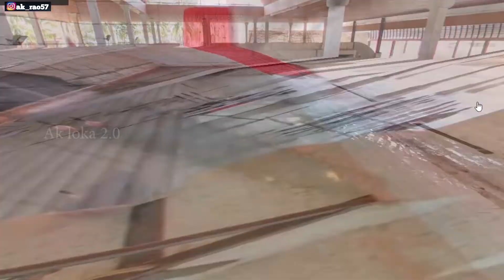ಇಶಾ ಫೌಂಡೇಶನ್ ಪೂರ್ತಿ ಮಾಹಿತಿ ( ಶಿವರಾತ್ರಿಗೆ ತಯಾರಿ ) | Isha yoga center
kukke subramanya to dharmasthala Road View

karnataka all temple,
karnataka anjaneya temple,
karnataka amman temple,
karnataka ayyappa temple,
karnataka annapoorneshwari temple,
karnataka ammavari temple,
karnataka temple breaking news,
karnataka temple broken,
karnataka temple bill,
karnataka bahubali temple,
karnataka buddha temple,
karnataka biggest temple,
karnataka belur temple,
karnataka best temple,
karnataka chamundeshwari temple,
karnataka chowdeshwari temple,
karnataka sigandur chowdeshwari temple,
golden temple karnataka coorg,
karnataka temple dance,
karnataka temple dalit,
karnataka temple dharmasthala,
karnataka dattatreya temple,
karnataka devi temple,
karnataka ganagapur dattatreya temple,
karnataka temple elephant,
karnataka temple festival,
karnataka temple food,
karnataka temple famous,
karnataka temple fine,
karnataka ka famous temple,
karnataka temple guide,
karnataka gokarna temple,
karnataka golden temple,
karnataka gangapur temple,
karnataka god temple,
karnataka gomateshwara temple,
karnataka hampi temple,
karnataka hanuman temple,
karnataka halebidu temple,
karnataka hill temple,
gomateshwara temple karnataka history,
kotilinga temple karnataka history,
karnataka jain temple,
bhoj karnataka jain temple,
karnataka kotilingeshwara temple,
karnataka krishna temple,
karnataka kudalasangama temple,
karnataka kali temple

motovlogger kannada,
motovlogging setup,
motovlog tamil,
motovlog telugu,
motovlogging with mobile,
motovlog india,
motovlog road rage,
motovlog in water,
motovlog setup,
motovlog setup with mobile,
motovlog with mobile,
motovlog assam,
motovlog accessories,
motovlog america,
motovlog action camera,
motovlog around bumi serpong,
motovlog asif,
motovlog amir,
motovlog activa,
j.a.w.o motovlog,
boss a motovlog,
starting a motovlog channel,
kuya a motovlog,
a.dimafelix motovlog,
s.j motovlogs,
a.k motovlogger,
jojie a motovlog,
motovlog background music,
motovlog bike,
motovlog bengali,
motovlog background music no copyright,
motovlog best camera,
motovlog bangla,
motovlog bullet,
motovlog brawny,
rb motovlogs,
rb motovlogs hayabusa reaction,
rb motovlogs mercedes,
rb motovlogs z800,
rb motovlogs road rage,
rb motovlogs fight,
rb motovlogs reaction,
rb motovlogs kannada,
motovlog camera,
motovlog channels,
motovlog camera setup,
motovlog channel name ideas,
motovlog camera price,
motovlog crash,
motovlog channel kaise banaye,
motovlog camera under 10000,
rey c motovlog,
gta motovlog pc,
c h motovlog,
motovlog c70,
motovlog duke,
motovlog delhi,
motovlog darjeeling,
motovlog duke 390,
motovlog daily observation,
motovlog duke 200,
motovlog dji osmo pocket,
motovlog dubai,
vd motovlog,
z s motovlogs,
dragon motovlogs,
mr.d motovlog,
marlon d motovlog,
d 400 motovlog,
mark d motovlog,
mike d motovlog,
motovlog editing,
motovlog english,
motovlog editing tips,
motovlog editing in mobile,
motovlog editing app,
motovlog editing tutorial,
motovlog equipment setup,
motovlog europe,
joey e motovlog,
alice motovlogs,